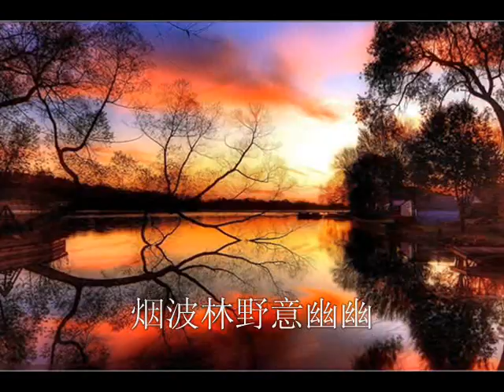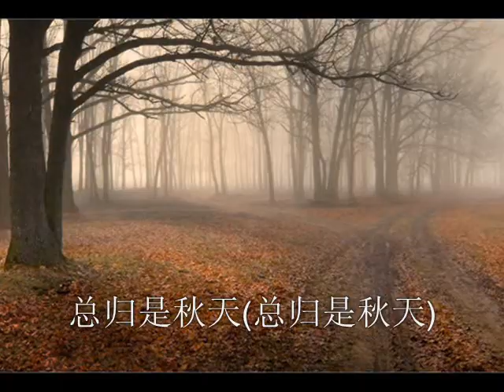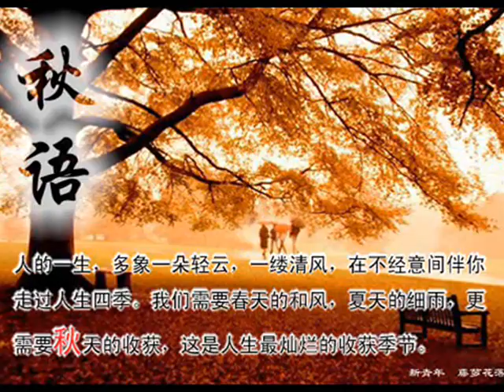秋蝉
寒蝉效应。。。